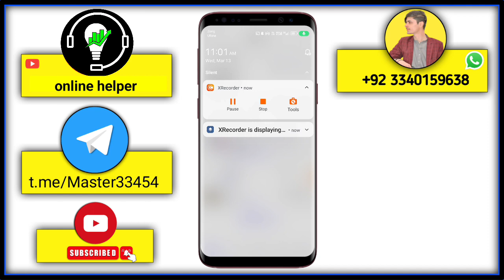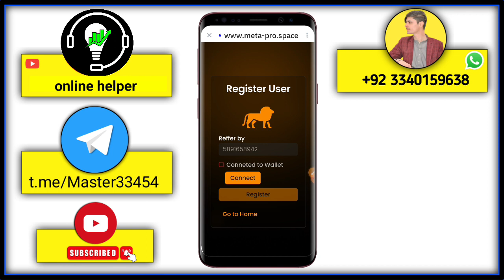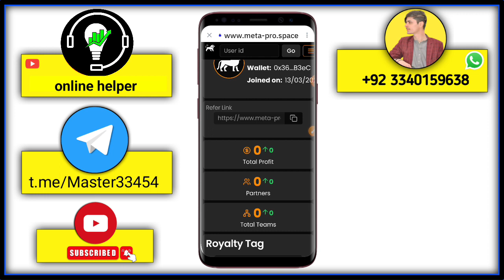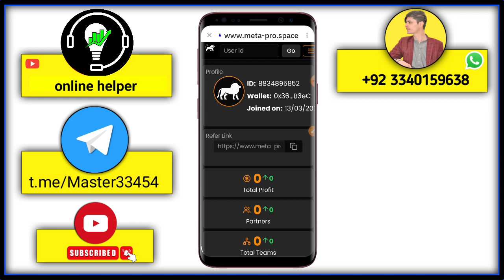meta pro space account kaise banaen || meta pro space registration process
meta pro space account kaise banaen || meta pro space registration process || meta pro ki id kaise banaye